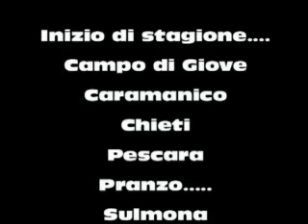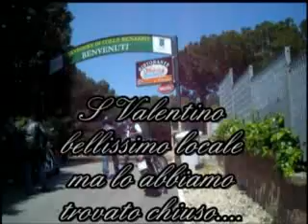10 maggio 2009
Free Biker's Sulmona